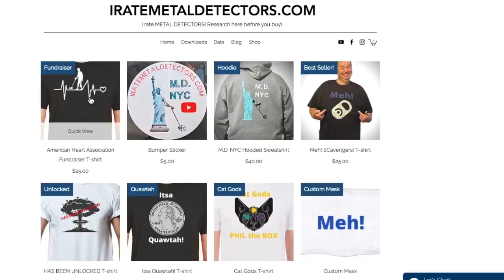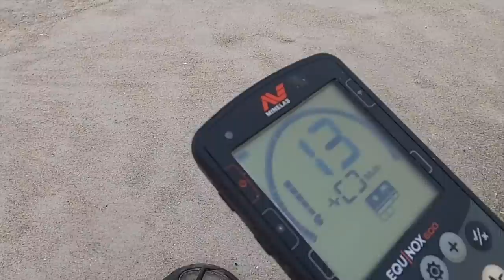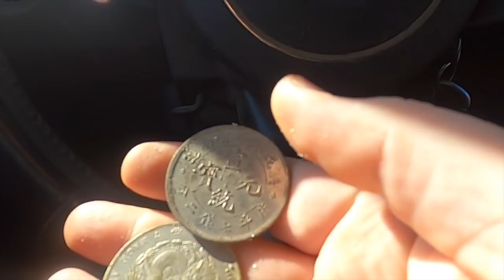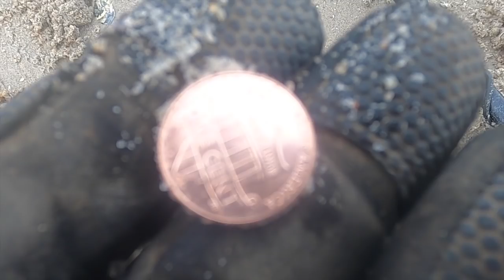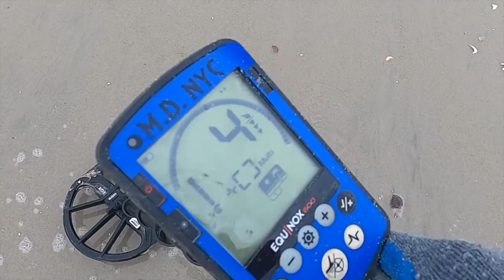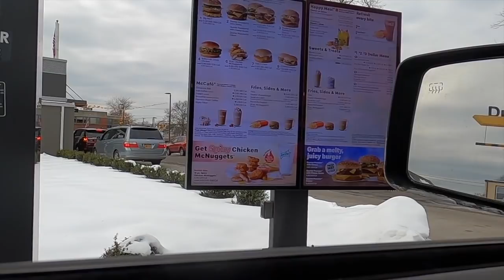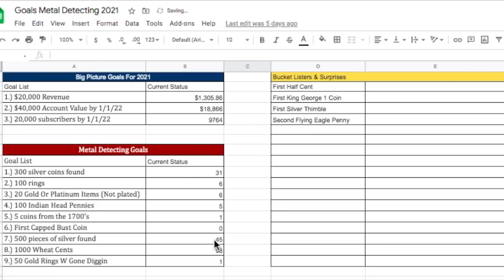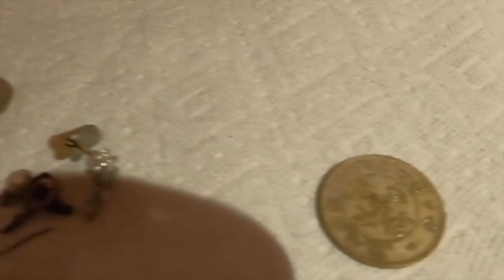Water Metal Detecting On A Winter Beach In New York City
Hey it's Metal Detecting NYC. Sometimes you gotta fight for it! This is especially true in winter beach metal detecting!

Winter Beach Metal Detecting In New York City: Alternate Dimmys & The Nickel Party